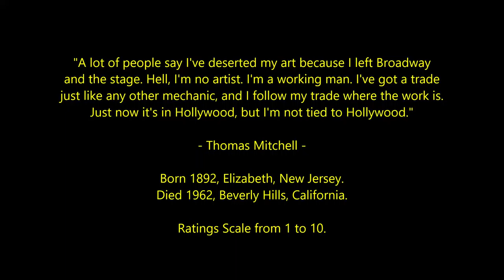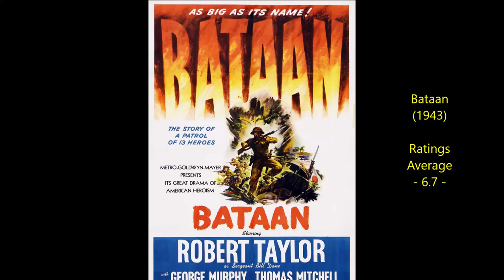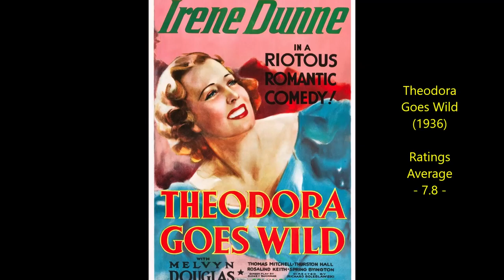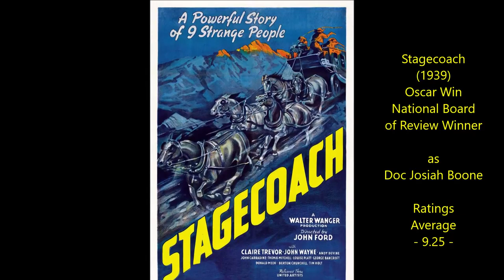Thomas Mitchell - Top 37 Highest Rated Movies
Countdown to Thomas Mitchell's highest rated films 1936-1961
Oscar-Winning Actor